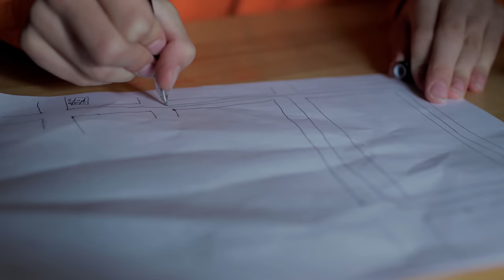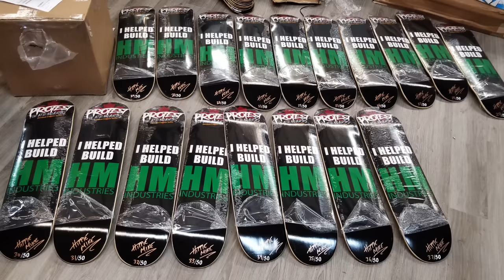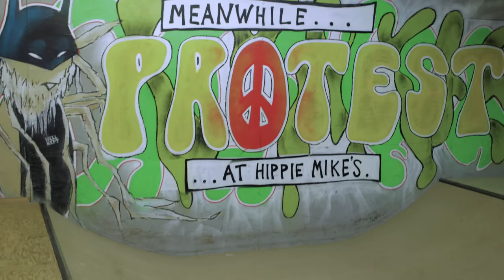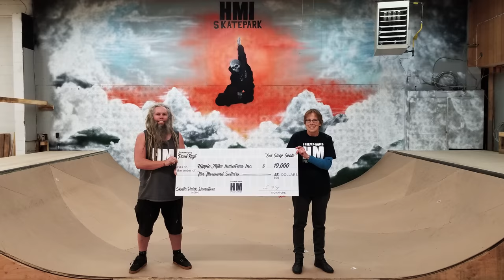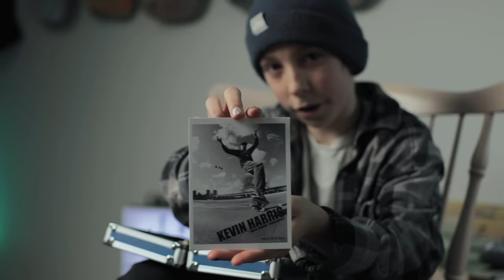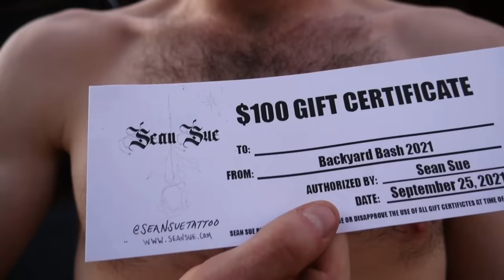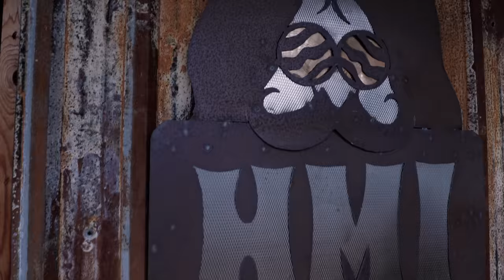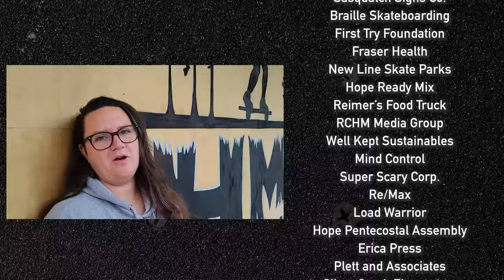Future of Hope - The HMI Story (4K Version)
A Must See Documentary covering the creation of HMI Skate Park in the small town of Hope BC. A Tim Barker Film.
Produced in Partnership by Art of Living Media and Hippie Mike Industries

Learn the amazing story of HMI Skate Park, why and how it was built in the small town of Hope, and what it means to the surrounding community.

Starring Hippie Mike, Andy Anderson, Kaelen Faux, Carrie Williams, Ryan Clark, AJ Zabell, Jonny Schroeder, Brian Baines, Sean Sue, Charlie Spear-Beauchamp, Mak Pauuwe, Christian Paauwe, Jodi McBride, Linda Kaji, Kevin Harris, and more…